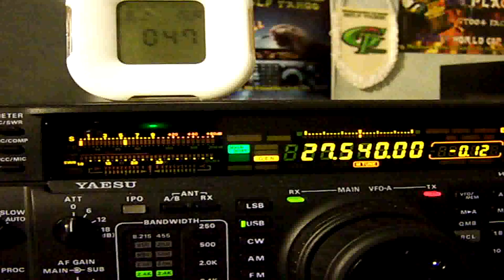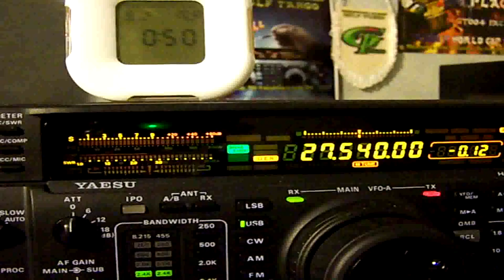14AW047 in Ground Wave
Regular contact in Ground Wave of here dept 62 " Pas de Calais"  with Jerôme of the dept 35 in Brittany
Approx: 320km
This evening it was 5/1 5/3 in peak on the antenna Skypper. and 3/1 4/1 on the vertical Antron